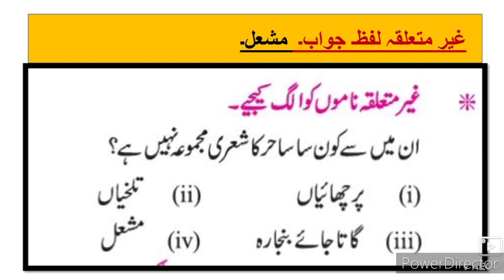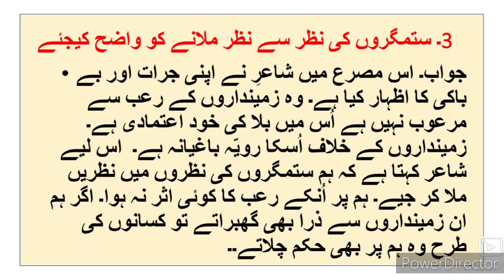9th Urdu Nazm 4 Qita Saher ludhyanwi ll اُردو قطعہ ساحر لدھیانوی Sawal Jawab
9th class Urdu Qita Saher ludhyanwi Questions Answers. Urdu medium channel by sir Abdul sattar khan provide quality online education for students of Urdu medium school IXth class Urdu Nazm 4 Qita Sawal Jawab Saher ludhyanwi.
9th Urdu Nazm Question Answer